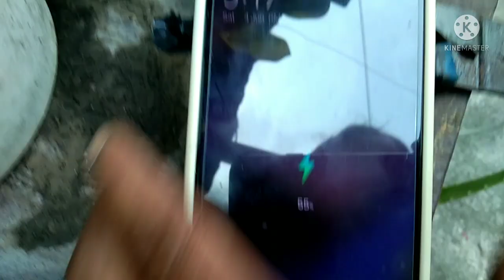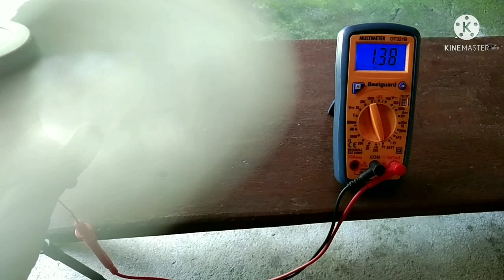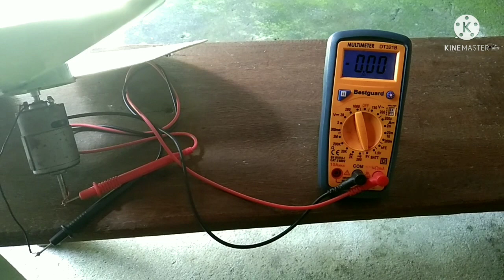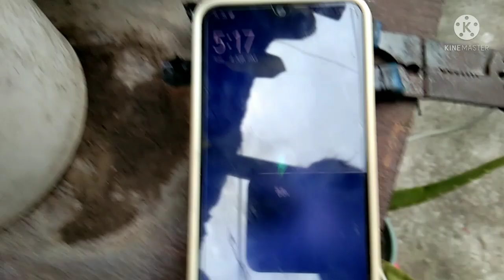How to make wind turbine at home DIY phone charger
DIY wind turbine phone charger